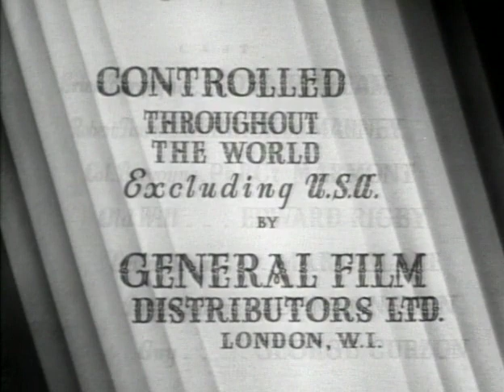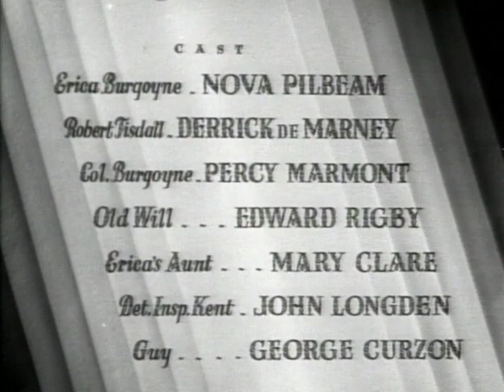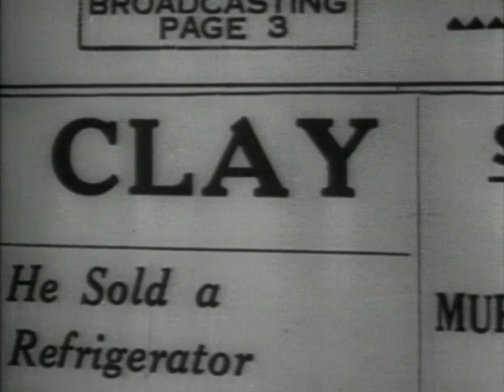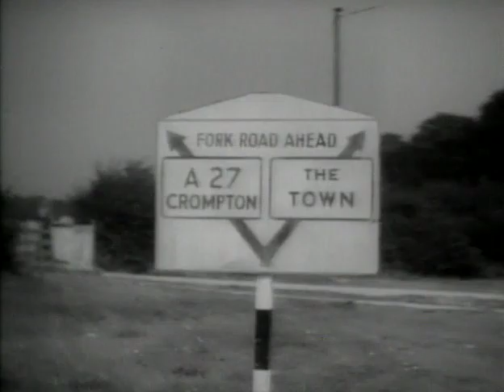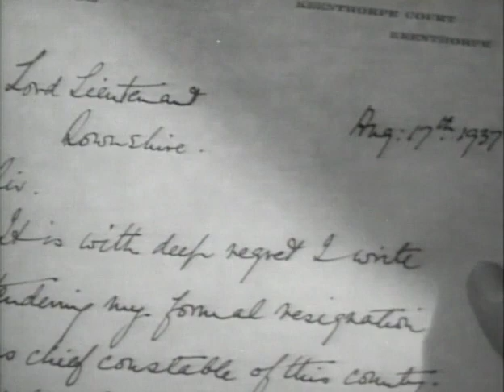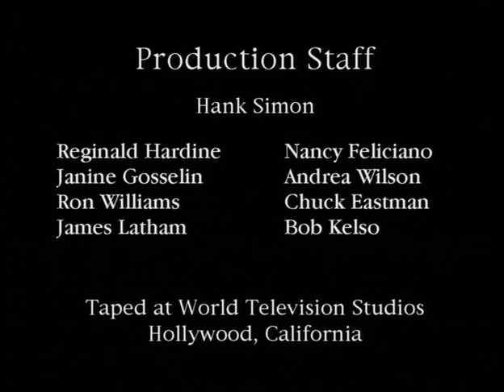Young And Innocent 1937 Alfred Hitchcock Crime Mystery Classic Full Movie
A man on the run from a murder charge enlists a beautiful stranger who must put herself at risk for his cause.